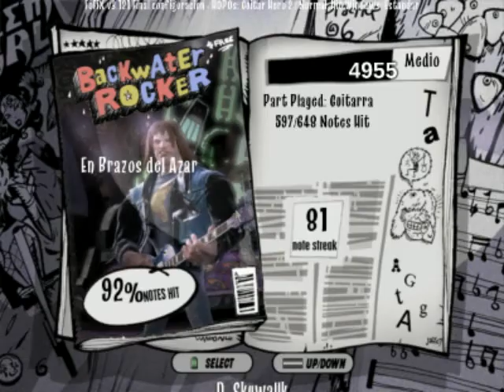Inner - Burlas del Destino (FoF)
FoFIX - Ubuntu (3.121 Final)

Ejemplo de como ha quedado la canción de "En Brazos del Azar" para GH3, cuando termine la batería a ver si lo monto en una ISO para Wii ^^_

(Pte. de permiso para publicar el zip completo con la canción)